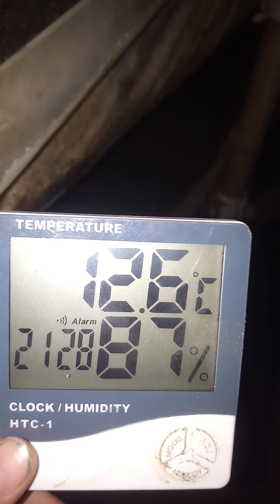Button mashroom farming # Humidity and temperature control ki kitni importance hoti hai